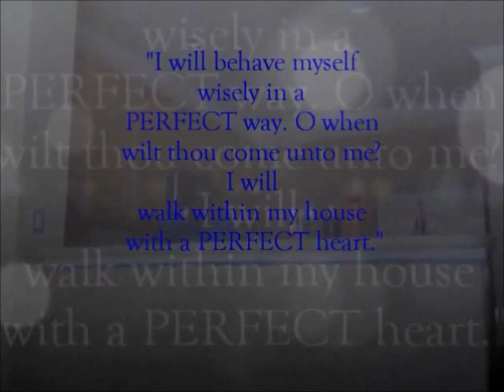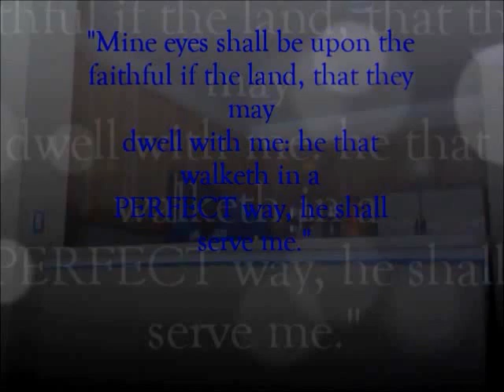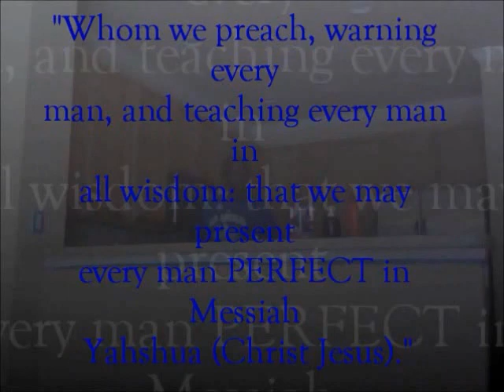Perfection Pt. 2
DESTROYING THE LIE THAT NO ONE CAN BE PERFECT! HalleluYAH! "Be ye therefore perfect even as your Father which is in heaven is perfect" Matt 5:48